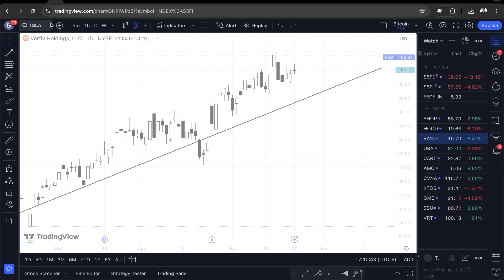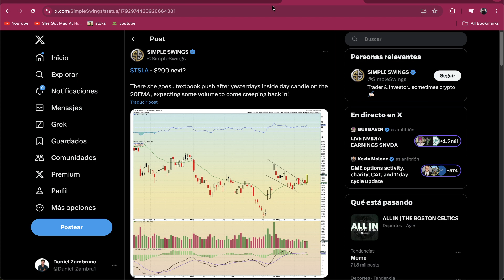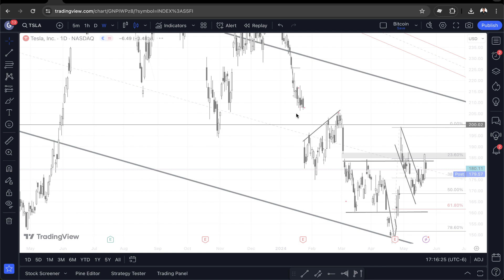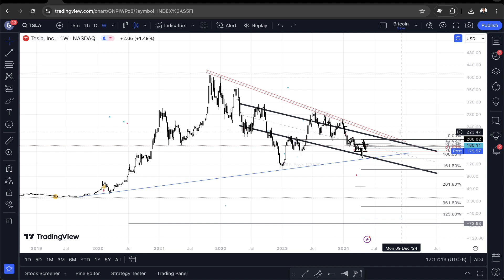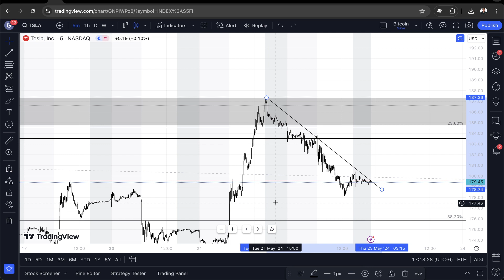Posible Patrón Alcista Acción Tesla (TSLA)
El día de hoy hablaremos y analizaremos la acción de Tesla (TSLA) frente a un posible patrón inverso Hombro Cabeza Hombro.

Saludos
Daniel Zambrano